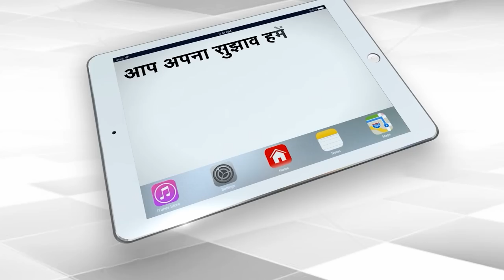Exclusive Interview With Imran Khan on Jail Experience | Comedy Post | Capital TV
Islamabad, Pakistan – A Pakistani court has granted a two-week bail to former Prime Minister Imran Khan, who was arrested on corruption charges this week. A two-member bench of the Islamabad High Court on Friday granted bail to the country’s main opposition leader after his arrest by the National Accountability Bureau (NAB), an anti-corruption agency.